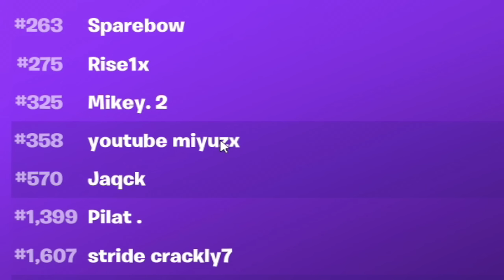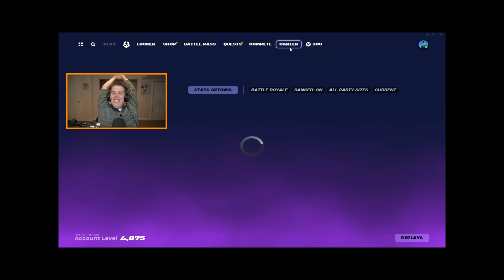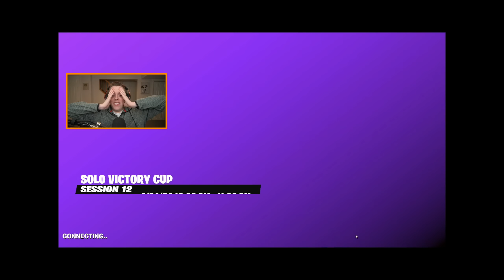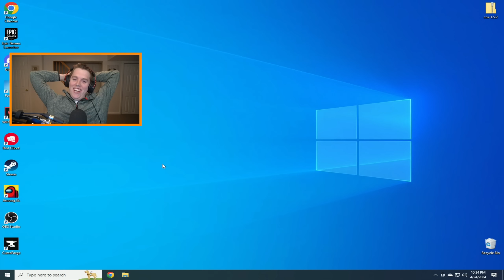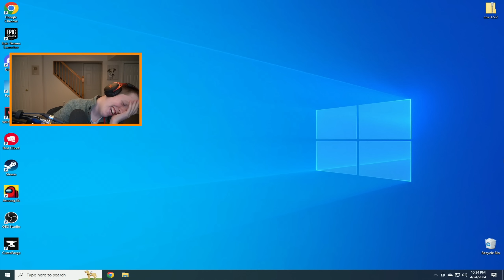I Bought My Duo His *DREAM* PC Gaming Setup... (Fortnite)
In this video, I buy my duo his DREAM PC gaming setup and then coach him in Fortnite!

Go follow my duo: @miyuzx

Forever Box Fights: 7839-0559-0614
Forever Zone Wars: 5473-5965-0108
Duo Forever Zone Wars: 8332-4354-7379
Trio Forever Zone Wars: 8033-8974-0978